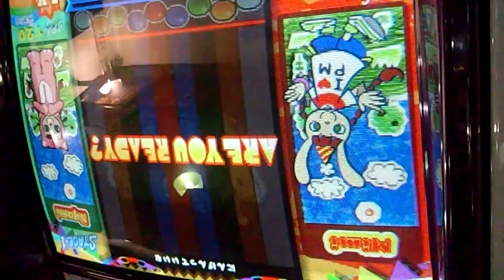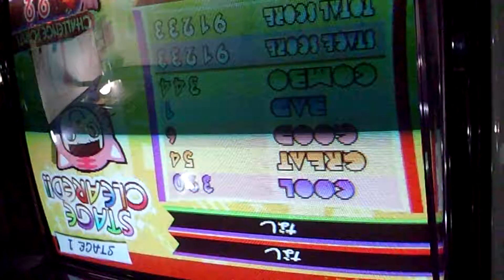『pop'n music 16 PARTY♪』 むかしばなし 「にんげんっていいな」 （EX）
Lv.22
まんが日本昔ばなし